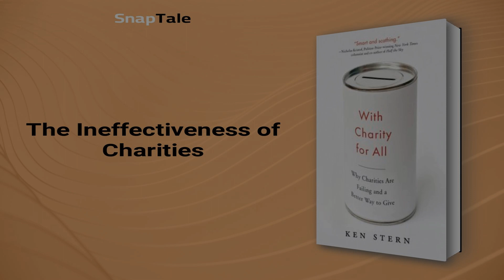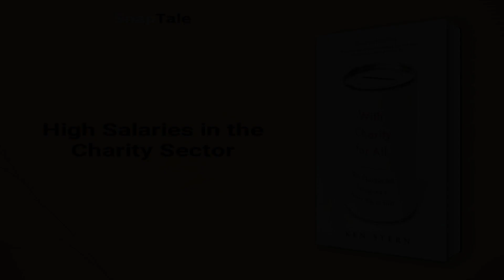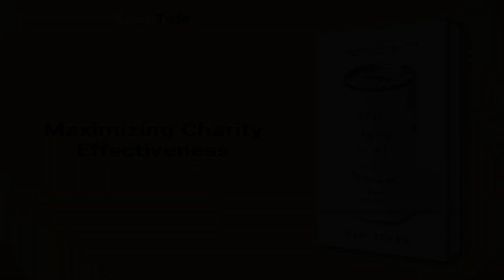With Charity For All by Ken Stern: 9 Minute Summary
*BOOK SUMMARY*

TITLE - With Charity For All: Why Charities Are Failing and a Better Way to Give

AUTHOR - Ken Stern

DESCRIPTION:
📖 Discover the surprising flaws of the nonprofit world in "With Charity for All." Author Kenneth Stern takes readers on a journey to explore the vast and unaccountable world of U.S. charities, showing how the sector is hobbled by deep structural flaws. By the end, you'll have new insights that will transform your approach to charitable giving.

TIMESTAMPS:
⌚ 00:00 Introduction
⌚ 01:07 The Rise and Growth of Nonprofits
⌚ 01:41 The Ineffectiveness of Charities
⌚ 02:27 Blurred Lines of Charity
⌚ 03:38 Charity Fraud
⌚ 04:55 Celebrity Donations and their Consequences
⌚ 06:39 High Salaries in the Charity Sector
⌚ 07:10 Strategies for Successful Nonprofits
⌚ 08:01 Maximizing Charity Effectiveness
⌚ 08:38 Final Recap